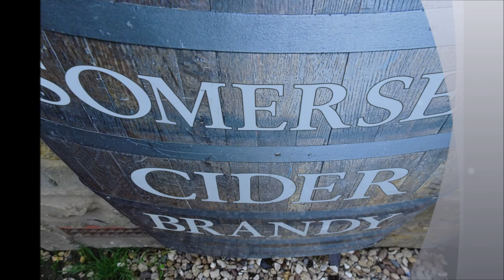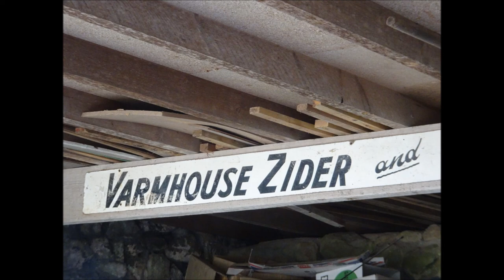A Cheddar Circular Hike, Part I,'The Ascent Thru The Wood & Visual Diary'by Sheila, August 24th 2021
Well folks here we go---those that are familiar with my walks will have some awareness of my visual diaries and some of the routes used---aware of my often used reference points as well...e.g The Mendip Aerials, Brent Knoll, Crooks Peak, Glastonbury Tor etc. Today's hike is a lovely 8 hour circular it is not a march or a race---no records to be broken folks as I stroll and meander and reflect--take photos and videos and sometimes mention World events because although I will be wandering in the Somerset countryside---the Earth keeps spinning --loads of simultaneous events are occurring I do like to add info because it places Time and Space in context for future reference---it will remind me of what was happening the time of this walk and this applies to all the 3000 other videos created over the past 12 years. My videos have also played an important part in my family tree research during visits all over the UK on the trail of the ancestors visiting villages towns and cities, islands, churches, cathedrals, castles, graveyards etc...A Pleathora of visual information and audio---so get the popcorn ready---Juts 9 more videos to follow